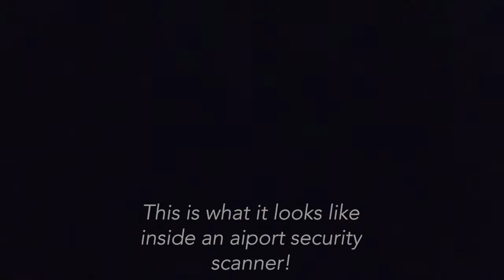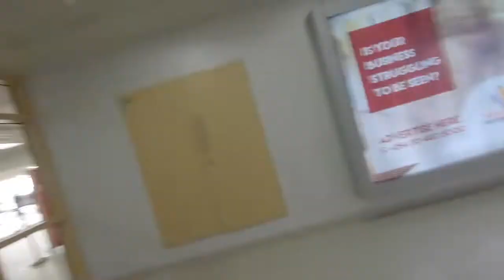#20 - Johannesburg to Nairobi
In this episode I travel from Johannesburg to Nairobi to host a Great Migration safari where I meet Billy.

If you're planning to travel to Kenya this might help answer some of your travel and airport questions.